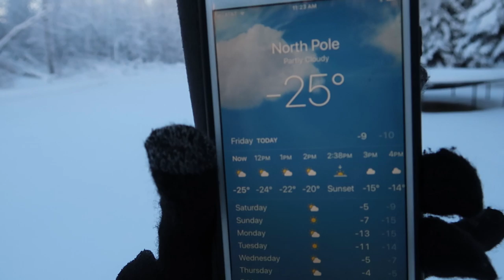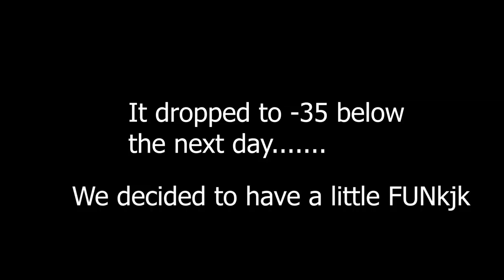What it’s like to live in Alaska - Extreme Cold (Winter Edition)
What it’s like to live in Alaska - Extreme Cold (Winter Edition) We take you on a typical -35 below zero winter day in Alaska. It's so cold in Alaska and we will show you some things you might not know about Alaska! We try some fun winter experiments!

Camera I use
Boots we wear

Want to send us stuff? We love getting packages!